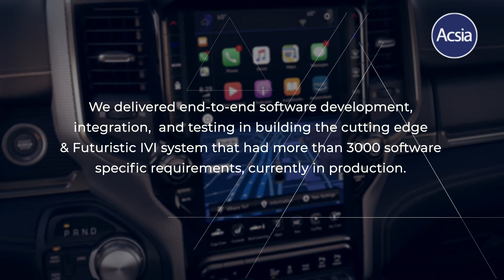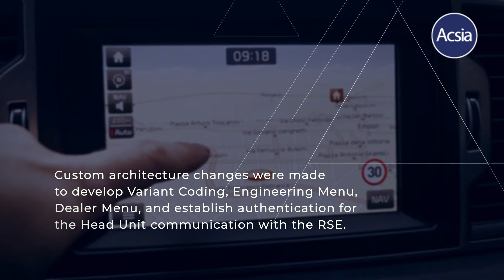Towards new horizons: Acsia's Android-based Infotainment Systems for automobiles.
In this video, we present you, our incredible journey towards achieving a safe, seamless and secure android experience in automobiles. Acsia recently delivered an Android-based IVI system for the World’s largest luxury car maker. This included end-to-end Software Development, Integration and Testing for building a cutting-edge and futuristic IVI system that had more than 3000 software specific requirements. The project was quite challenging, but thanks to our expert technical team, we could implement it successfully. Watch our video to know more.